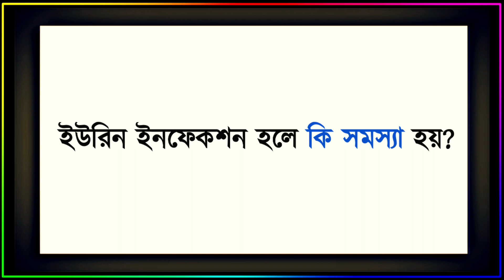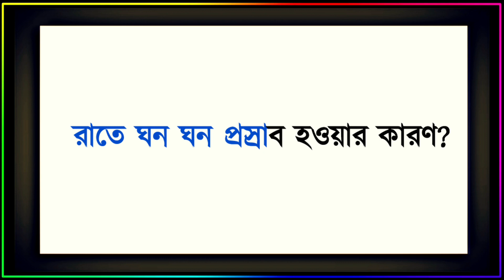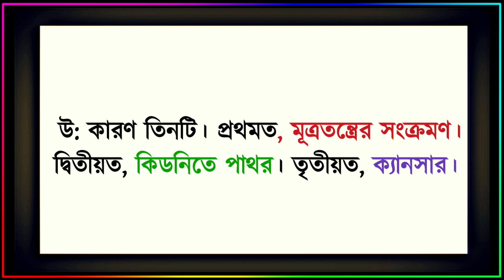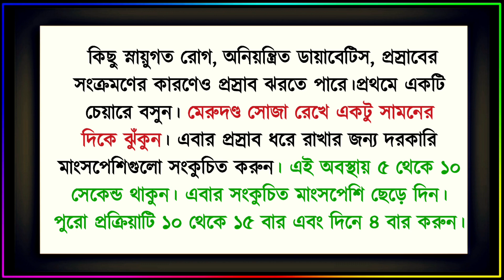প্রস্রাবের সমস্যা সামাধান | Urine Infection | Ways to stop dribbling urine | Urine Problems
Queries Sloved:
1. Ways to solve urinary problems.
2. Frequent urination causes and remedies.
3. Causes of frequent urination at night.
What to do if the color of urine is yellow.
4. Bangla gk Question And Answer.
5. QuizGK PosnoUttor GooglyGK In Bnagla.

About This Video In English:
Why is urine infection? Ways to stop dribbling urine. Frequent urination causes and remedies. Causes of frequent urination at night. Why does blood go through the urinary tract? What to eat if you have a urinary infection? What happens if there is a urinary infection during pregnancy? What is the problem with urine infection? After how many hours is it normal to urinate?

About This Video In Bangla:
১. ফোটা ফোটা প্রস্রাব বন্ধের উপায়?
২. ঘন ঘন প্রস্রাব হওয়ার কারণ ও প্রতিকার?
৩. রাতে ঘন ঘন প্রস্রাব হওয়ার কারণ?
৪. প্রসাবের রাস্তা দিয়ে রক্ত যায় কেন?
৫. প্রস্রাবে ইনফেকশন হলে কি খেতে হয়?
৬. গর্ভাবস্থায় প্রস্রাবে ইনফেকশন হলে কি হয়?
৭. ইউরিন ইনফেকশন হলে কি সমস্যা হয়?
৮. কত ঘন্টা পর পর প্রস্রাব হওয়া স্বাভাবিক?
৯. প্রস্রাবে ইনফেকশন কেন হয়?